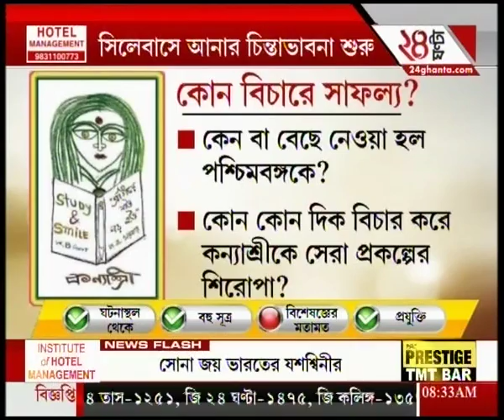Chief Minister’s UN win for Kanyashree introduced in school curriculum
Mamata Banerjee’s winning of the UN award at The Hague, Netherlands, for her “Kanyashree” scheme will now find place in the curriculum of the schools in the state. To satisfy the demands of high-rise favourites of Bengali audiences, Zee 24 Ghanta brings all the latest headlines and news stories.